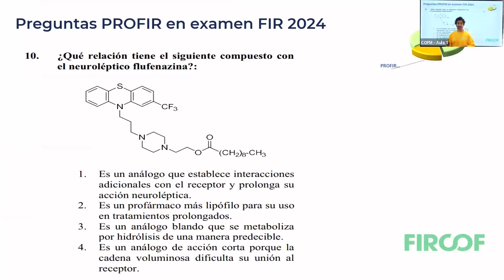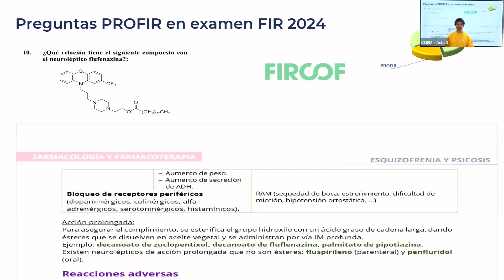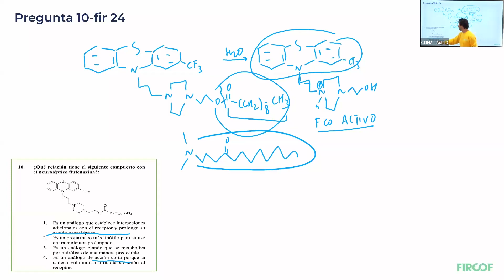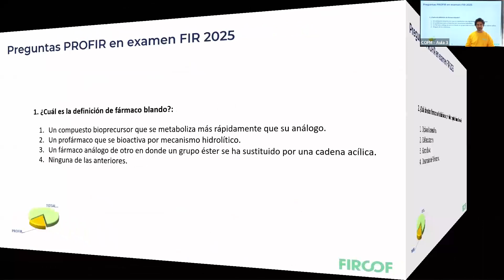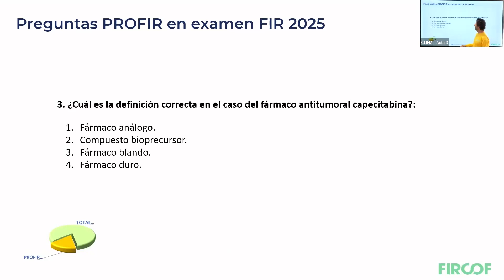Análisis preguntas FIR 2024 y posibles Preguntas 2025: neuroléptico flufenazina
¿Qué relación tiene el siguiente compuesto con el neuroléptico flufenazina? Lo respondemos en este vídeo. Quédate a verlo, porque la respuesta te puede sorprender.
Y recuerda, en nuestros cursos vemos esta y otras muchas más preguntas que pueden caer en el examen FIR.